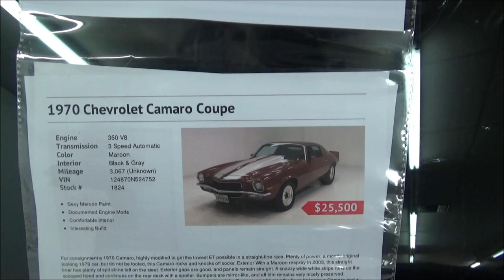1970 Camaro Custom Pro Street Dreamgoatinc Classis and Muscle Car Video